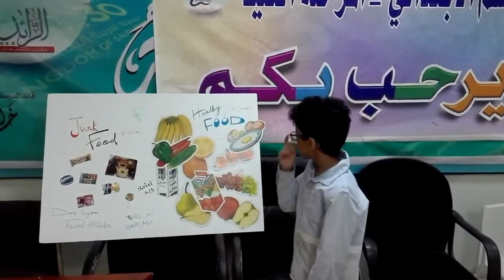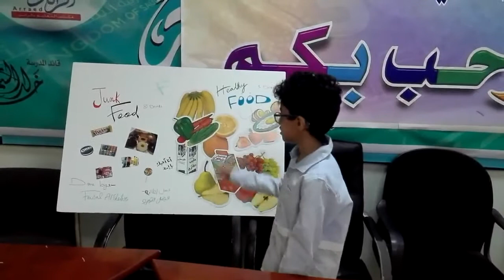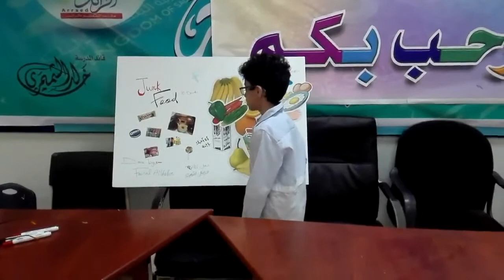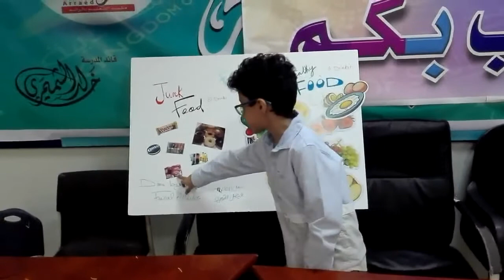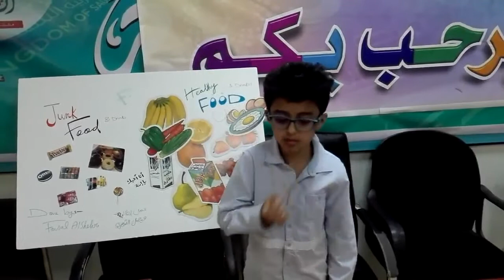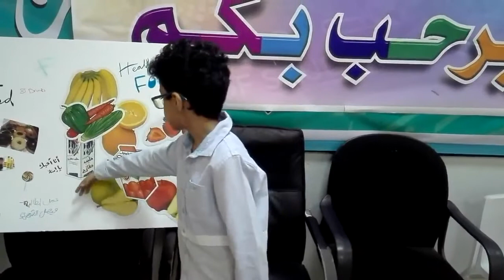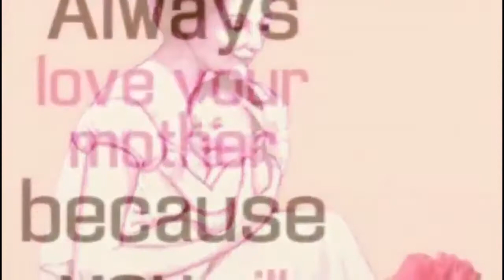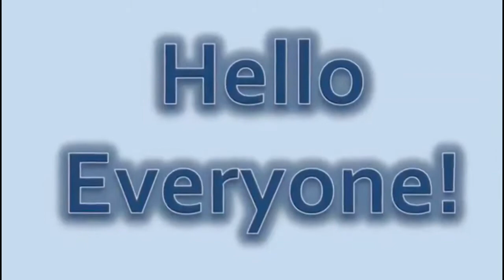creative students التلاميذ يتكلمون الانجليزية ببساطة من خلال مسابقة speaking bee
Speaking bee competition is a simple contest among students to express their ideas freely.We encourage them to speak whatever the mistakes are.They deal with the language as a means of communicationالتحدث عن مسابقة speaking beel هو مسابقة بسيطة بين الطلاب للتعبير عن أفكارهم بحرية ، ونحن نشجعهم على التحدث مهما كانت الأخطاء ، ويتعاملون مع اللغة كوسيلة للتواصل